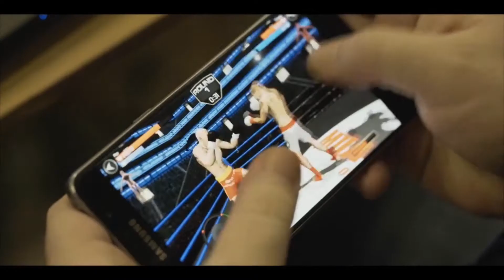Imperium Games Presentation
Imperium Games Trailer from 2017.